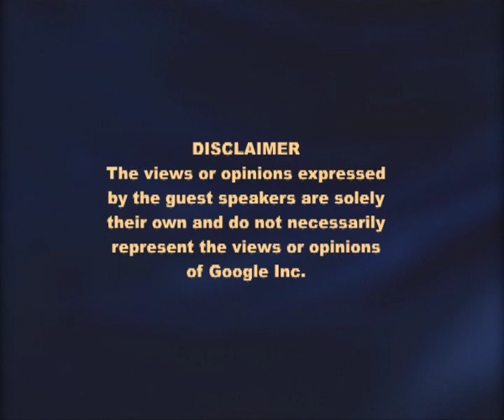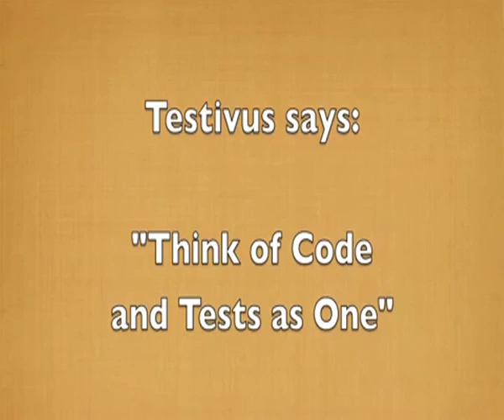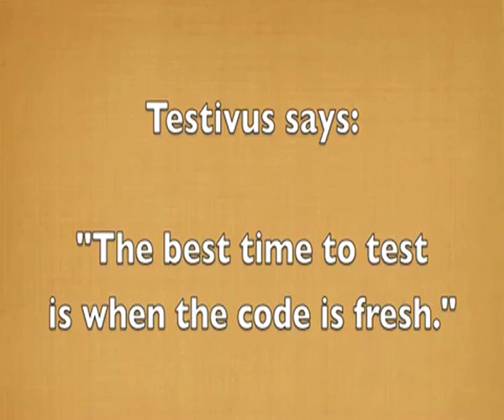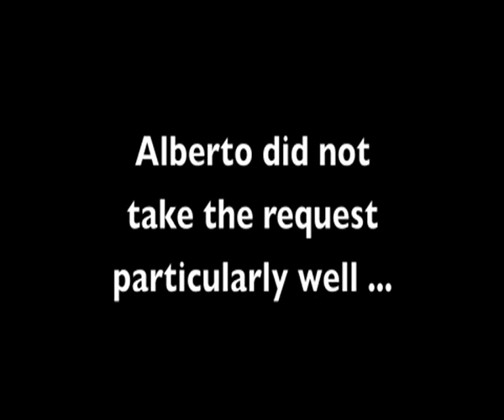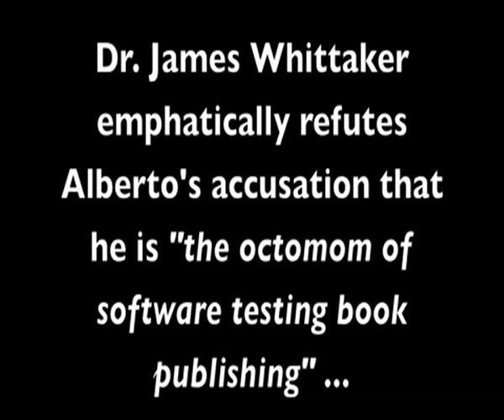GTAC 2010: Special Lightning Talk - Testivus on Testability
Google Test Automation Conference 2010

Special Lightning Talk - Testivus on Testability by Alberto Savoia